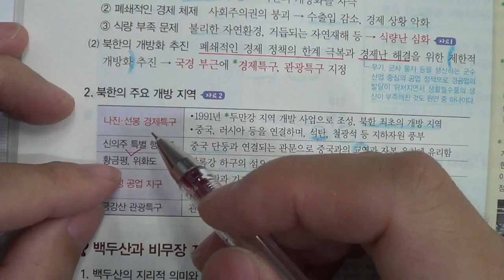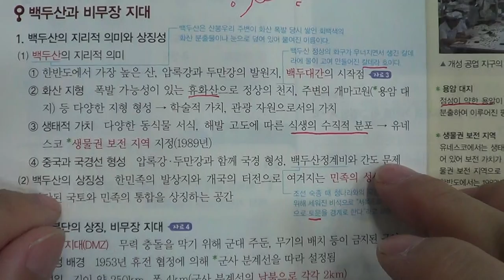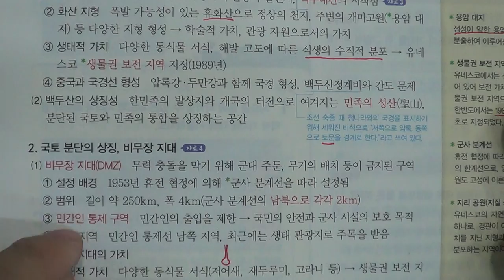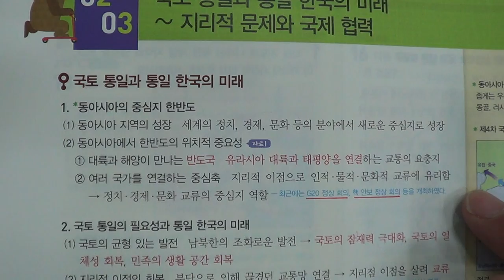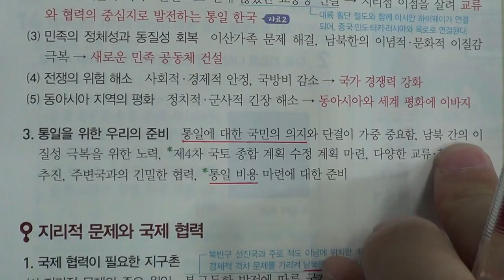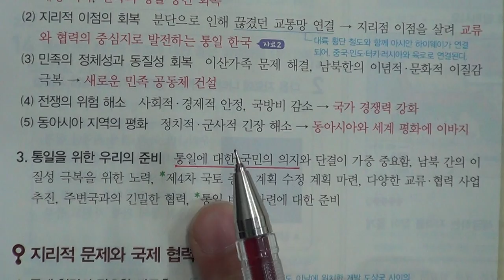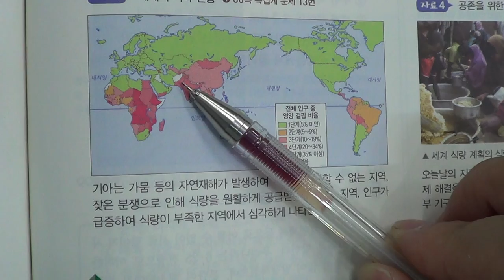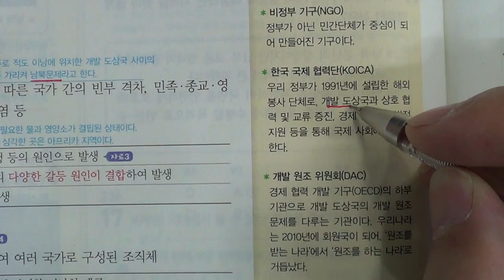■중등부 3학년 역사 7단원 1 북한의 개방 지역, 백두산과 비무장 지대■2학기 중간고사■송도신도시 송도 학원 종합학원 신송중 박문중 신정중 해송중